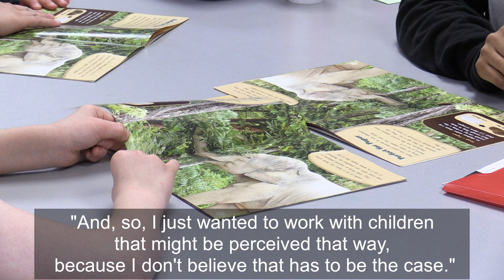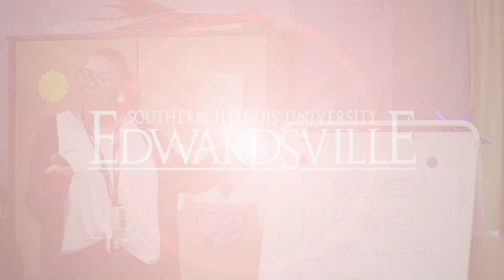SIUE Celebrates Teacher Appreciation Week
It’s not a 9 a.m. to 5 p.m., Monday through Friday job. It pulls at the heart-strings, bringing abundant highs and difficult lows. Teaching is a worthy professional calling for those who want to do good, be a support and develop learners into leaders.

The Southern Illinois University Edwardsville School of Education, Health and Human Behavior (SEHHB) is celebrating Teacher Appreciation Week, May 5-11. It’s a time to honor the incredible difference educators make in their daily work.

SIUE alumna Amanda Luce’s teaching journey has come full circle. Once an aspiring educator, completing her undergraduate student teaching, she now acts as a cooperating teacher for current students eagerly preparing for their own classroom. Student teacher Daija Nellums, of Marion, has found the perfect mentor match in Luce.